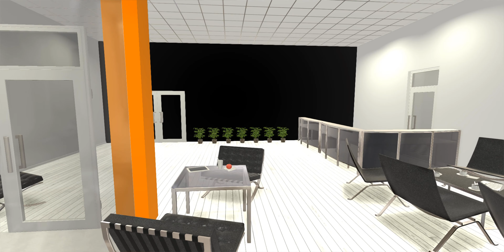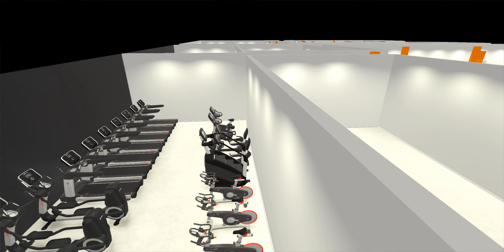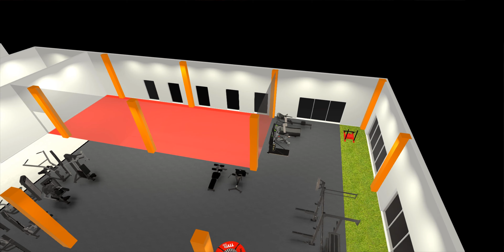Brooklyn Gym 3D Movie | Wizualizacja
BROOKLYN GYM 3D MOVIE